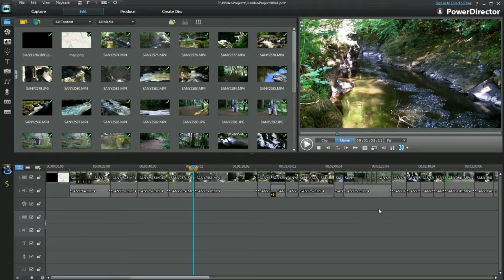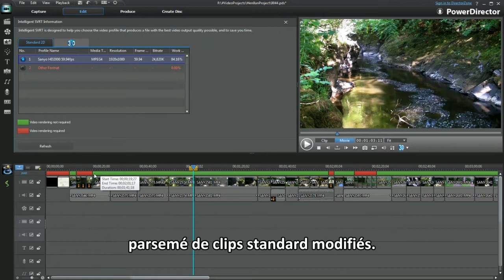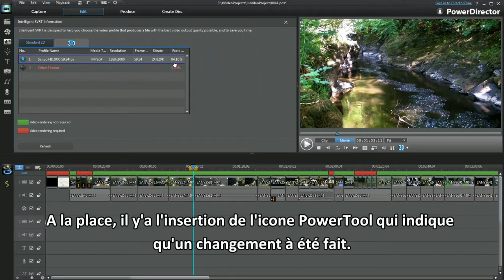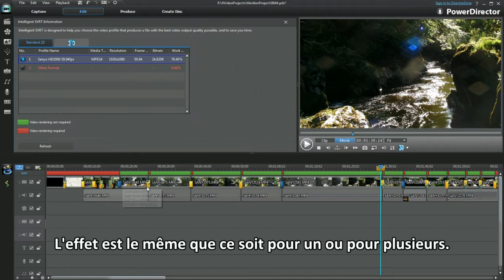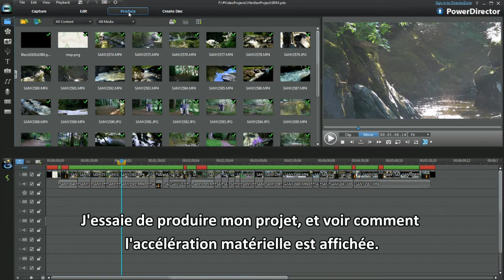PowerDirector 10 tutoriel - Comment utiliser la technologie intelligente SRVT